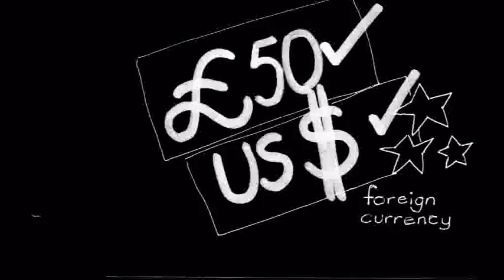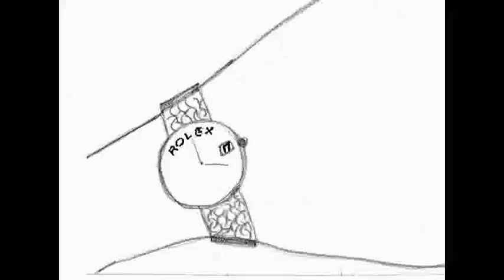(3.26) Elizabeth Wallace - Hey Doctor! (.wma).wmv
Promotional video to accompany the tune, 'Hey Doctor' released on cdbaby.com by Elizabeth Wallace, on the August 2010 album, 'Intergalactic War.' (UPC 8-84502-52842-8) Copyright EWE Elizabeth Wallace 2011.
Illustrations, hand drawn, in Caricature and Cartoon form. Genre: UK POP